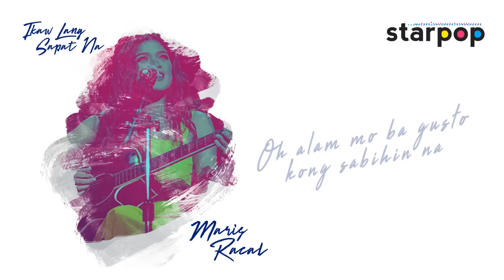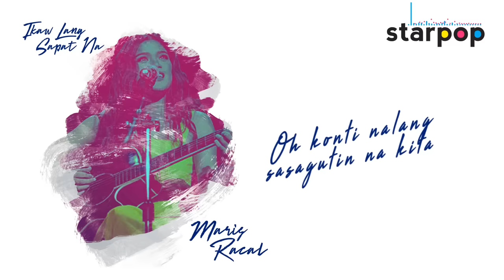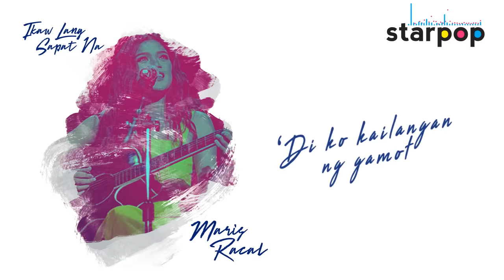Ikaw Lang Sapat Na - Maris Racal (Lyrics)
Listen and download Maris Racal's music at Spotify and iTunes!